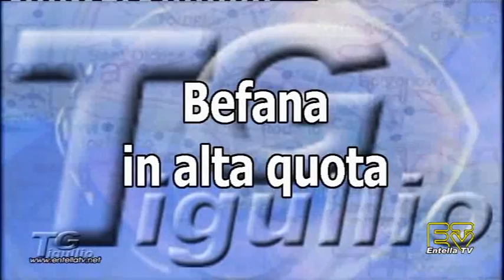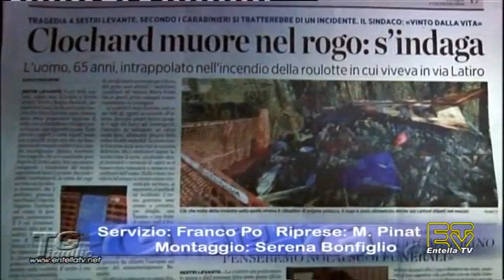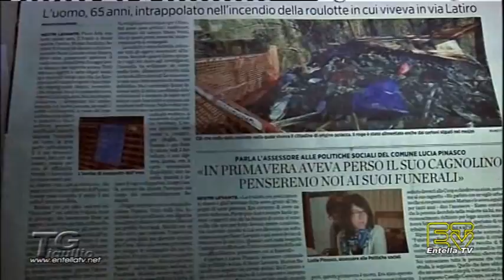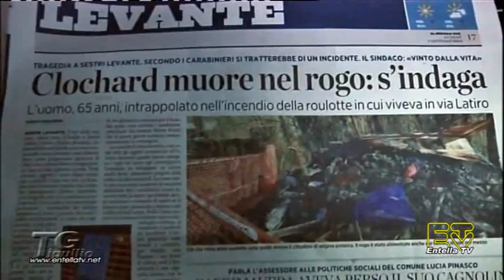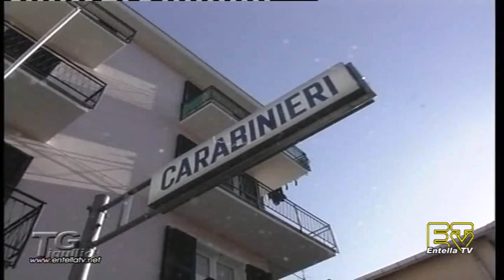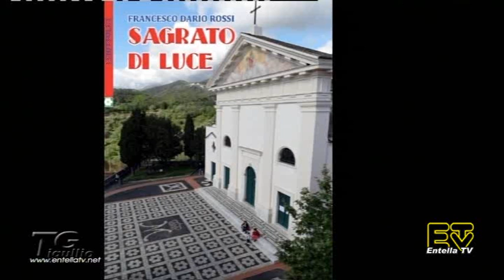TG Tigullio 5 Gennaio 2015